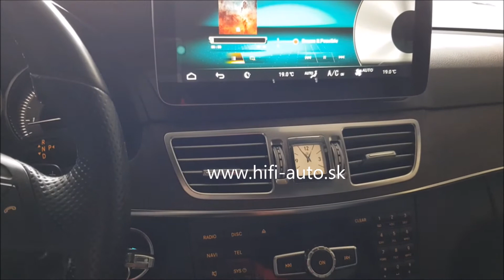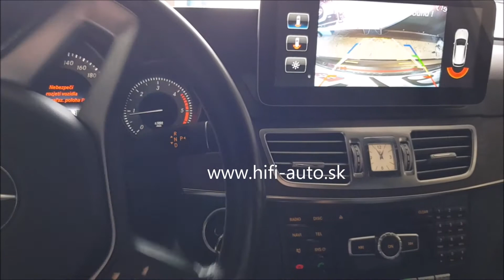ANDROID Mercedes E 2014 TomiMax ANDROID Multimedia Player